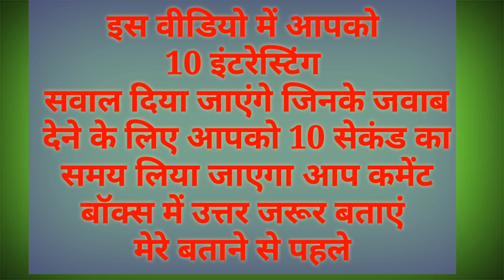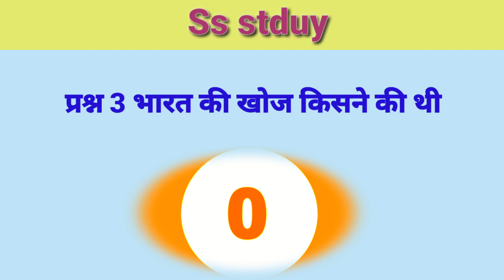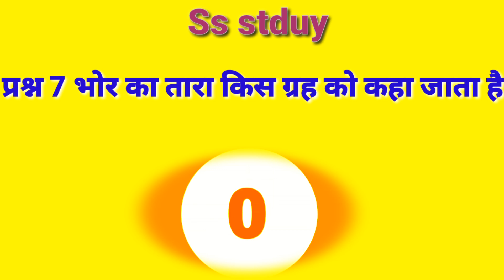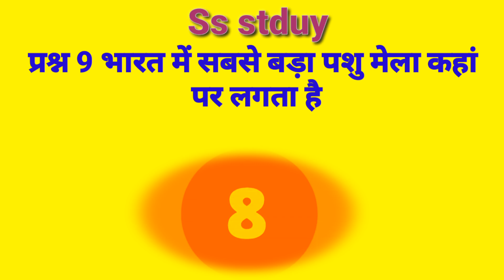india me gende konse abhyaran me paye jate he